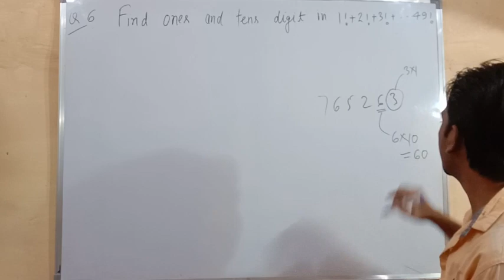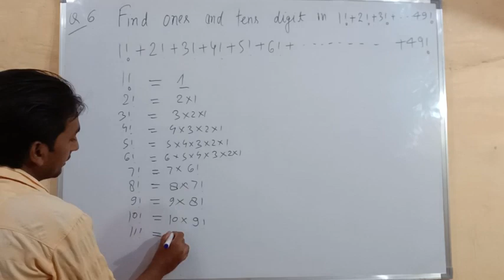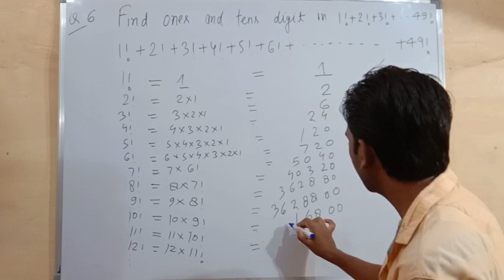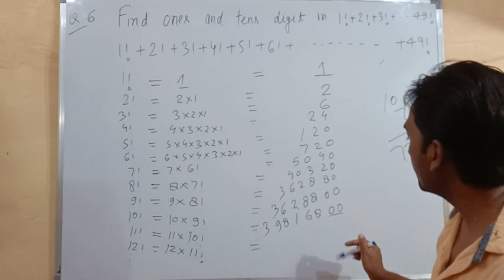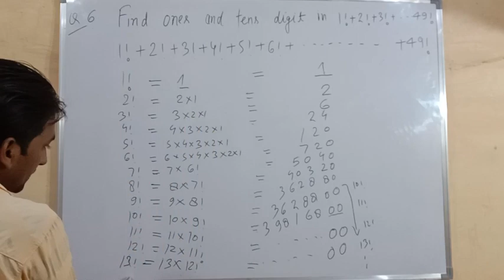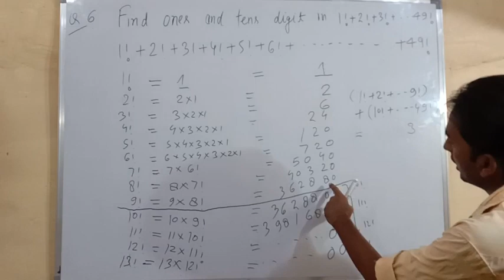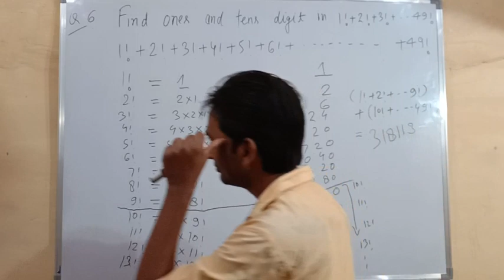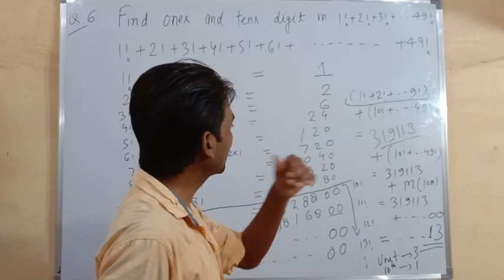Application of factorial L-5